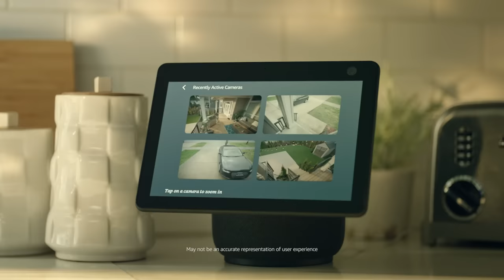Introducing Blink Outdoor 4!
Be there from anywhere with Blink’s all-new Outdoor 4! Blink’s fourth generation Outdoor smart security camera helps you protect what matters most with up to two years of battery life, crisp day and night HD video, enhanced motion detection, and more.